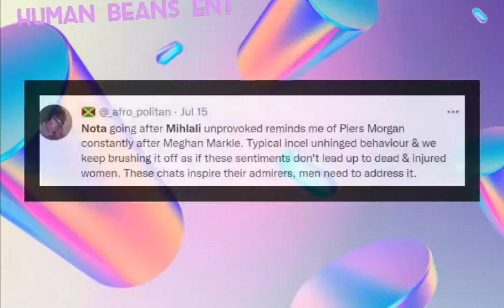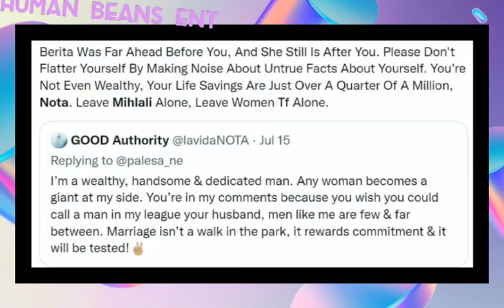Nota obsessed with Mihlali?| Davido and Chioma back together!| Omah Lay copying Young Thug?